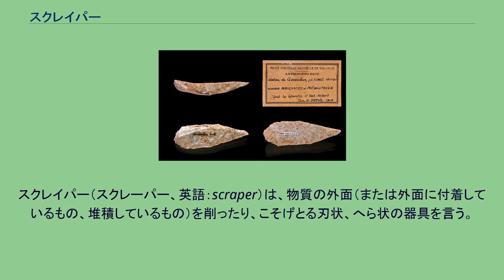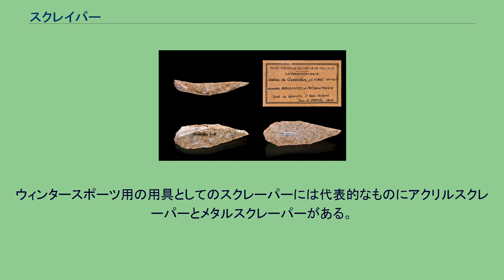スクレイパー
スクレイパー（スクレーパー、英語：scraper）は、物質の外面（または外面に付着しているもの、堆積しているもの）を削ったり、こそげとる刃状、へら状の器具を言う。
小さなものでは20cmほどの手動で扱うものから、大きなものでは大型の車両に数mのへら状の装置が装着されている建設機械まですべてスクレイパーと称される。
小さなものは英語の clean からケレンと呼ばれることもある。
オーリニャック文化のスクレイパー 石器としてのスクレイパーには代表的なものにサイドスクレイパーとエンドスクレイパーがある。
旧石器時代から新石器時代に至るまで世界各地でこの石器が作り続けられた。
また、縄文時代になっても東北と北海道では依然として用いられており、最も新しい時期のものとしては8世紀初頭の北大式土器に伴出する黒曜石製の円形スクレイパーが知られている。
機械や建築などで、表面仕上げをする工具をスクレーパーという。
建設機械としての代表的なスクレイパーには以下のようなものがある。
全て土工事において土を削り取り運搬する目的で使用されるが、細かい点でそれぞれに適した作業の違いがある。
また、スクレイパーはブルドーザやトラクタショベルと同様に単体で掘削・運土・敷均しを一連でこなすことができるが、これら比較すると土溜め（ボウル）が装着されていることから一度に作業できる土工量が多く、また旋回性・掘削・積み込み精度に劣ることから精度の高い作業には向かないという違いが挙げられる。
降雪地では除雪車として使用されるときもある。
柄（え）のないへら。
生地を均（なら）す、生地を切り分ける、ボウルや鍋の底に残った生地をすくいとる、等に用いられる。
スクレーパー、スケッパー、ドレッジ（dredge）、（プラスチック）カード、コルヌ（Corne）とも。
ウィンタースポーツ用の用具としてのスクレーパーには代表的なものにアクリルスクレーパーとメタルスクレーパーがある。